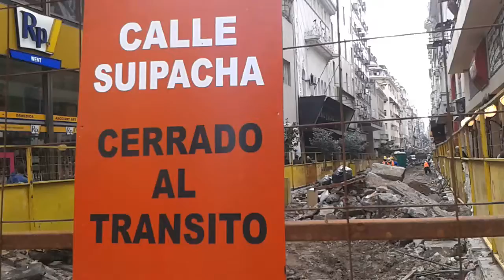Corrientes y Suipacha - Reformas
Las reformas en marcha en la calle Suipacha esquina Corrientes